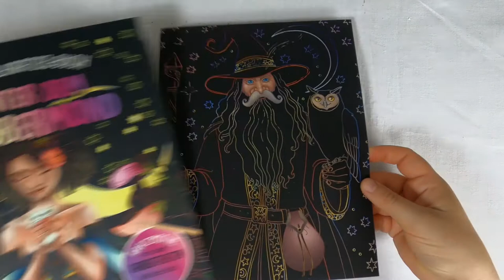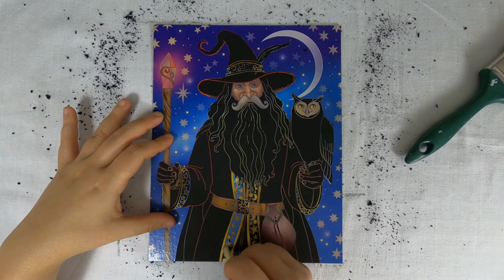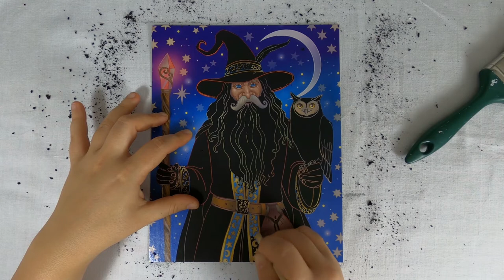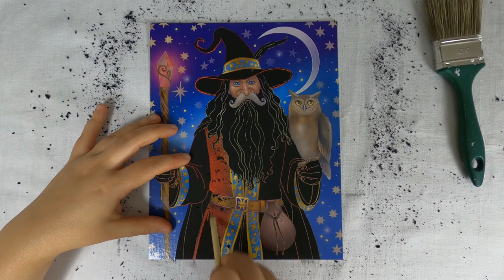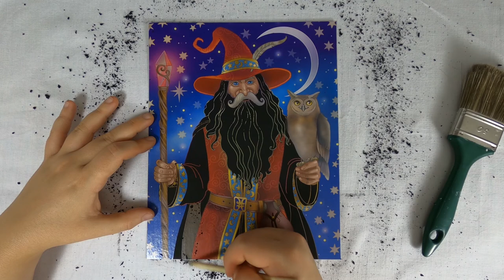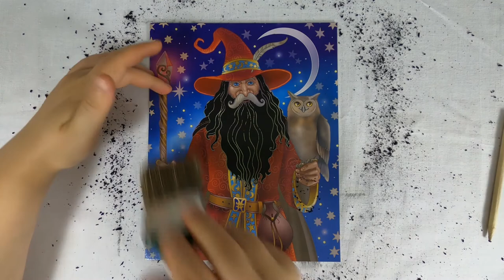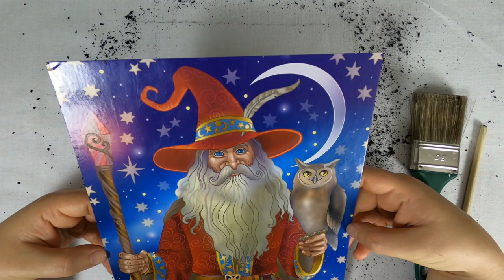was macht ein Hexer zum großen Hexer? - der Hexer I DIY I ASMR I scratch painting